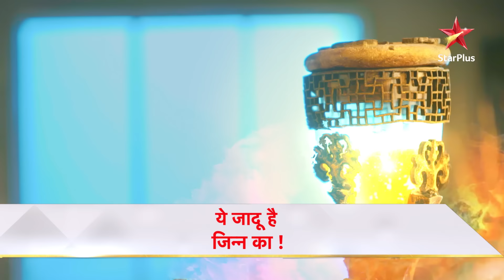Yehh Jadu Hai Jinn Ka - Season 1 | Episode 115 - Part 1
Show Name : ये जादू है Jinn Ka - Season 1